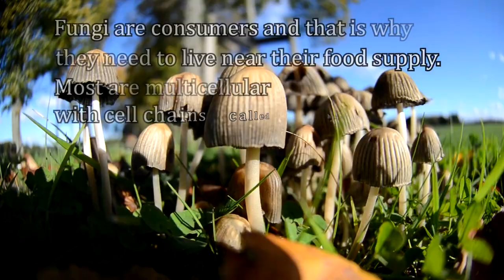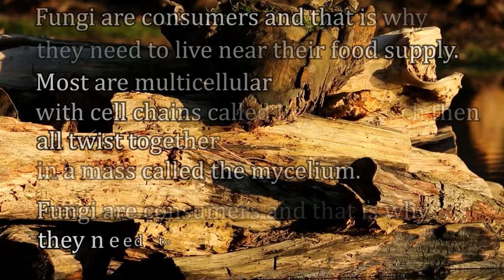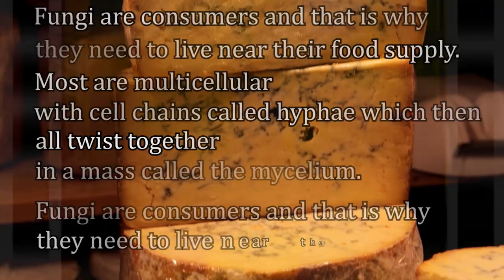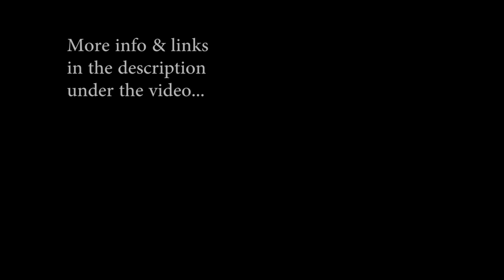Rap Song About Fungi: Mushrooms, Blue Cheese, Mold, Bacteria, Fungus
A Rap - Rock Life Science song about our friend, the fungus.
Fungi are eukaryotic and are more similar to animals than plants
Fungi don’t have chlorophyll and they reproduce using spores rather than seeds
Molds and bacteria growing together in sawdust can create enough heat to cause spontaneous combustion.
The world’s biggest organism is a fungus in Oregon. It’s 8.9 km² (2,200 acres) large and over 2400 years old.